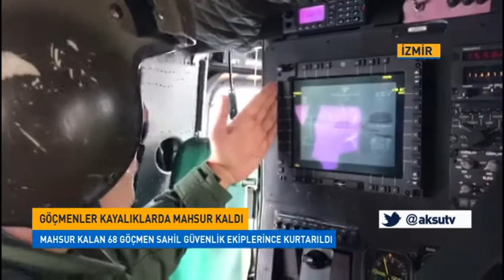Kayalıklarda mahsur kalan göçmenler kurtarıldı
İzmir'in Dikili ilçesi açıklarında lastik botla yasa dışı yollardan Yunan adalarına geçmek isterken kayalıklarda mahsur kalan 68 göçmenin tamamı Sahil Güvenlik Komutanlığı ekiplerince kurtarıldı.